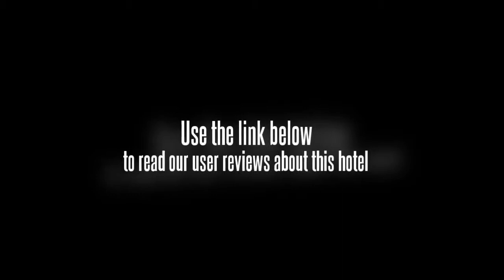Walla Hotel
The Walla Hotel is ten minutes from the downtown district. The hotel is in the center of the Economic Development Zone and within a short walk to many boutiques, cafes and parks. The airport is a fifteen minute drive to the hotel. The rail station is a twenty minute drive to the Walla Hotel.

Each room in the Walla Hotel has deluxe linens and a view. The bath center is public and can serve up to 1,000 people at one time.

There are several conference rooms that can seat up to 200 people in the Walla Hotel. The hotel also has a sauna, gym, business center to copy and fax documents, a beauty parlor and a gift shop. A travel center can make your transportation arrangements by request. A laundry service and room service are available for a fee. An onsite restaurant has twenty six private dining rooms and serves Sichuan, Huaiyang and Anhui cuisine.